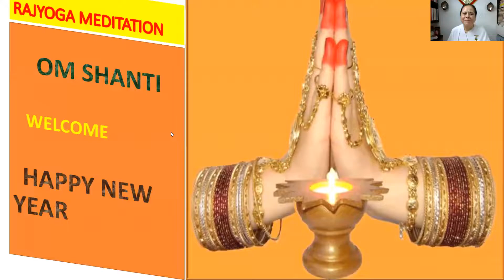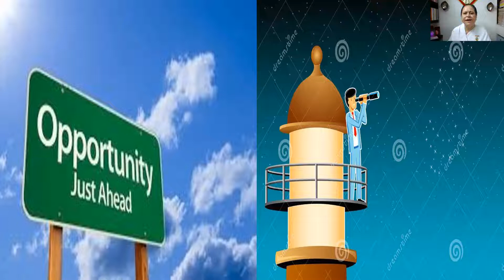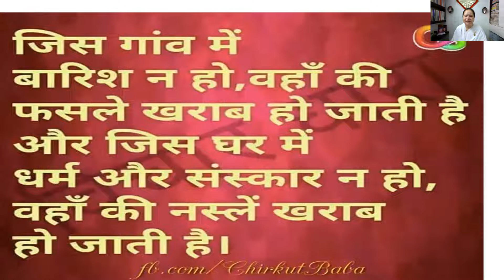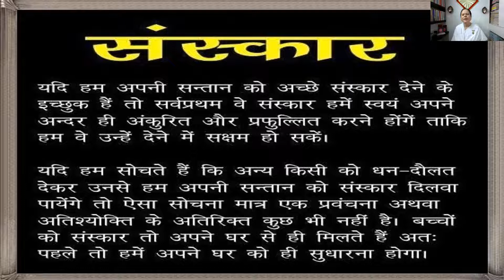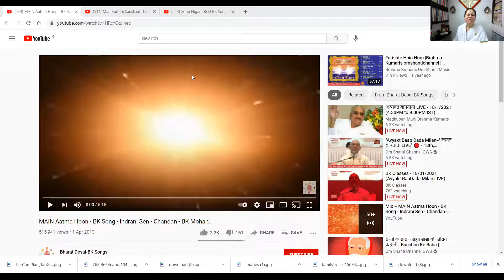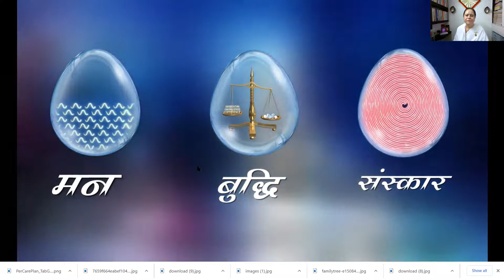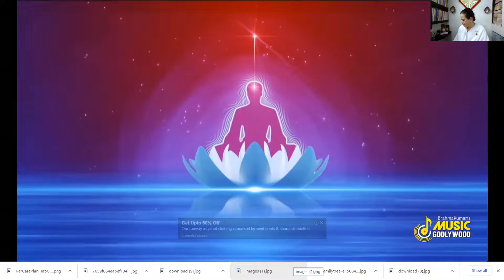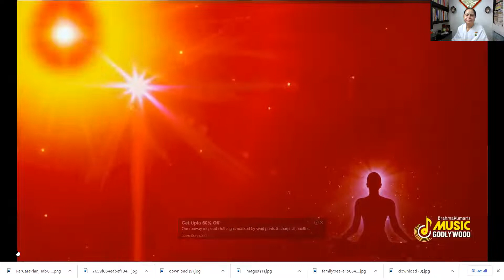EPISODE 6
RAJYOGA MEDITATION EPISODE 6